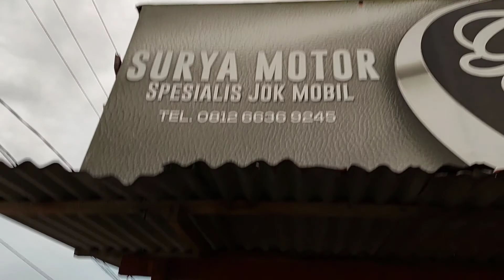BEFORE & AFTER || POLES BODY MITSUBISHI PAJERO SPORT GLS TAHUN 2013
Mobil Mitsubishi PAJERO SPORT 2013 GLS  Kedai Surya Motor Spesial Jok. Jl Yos Sudarso Rumbai Pekanbaru RIAU INDONESIA.

Tonton terus Vidio SKM Group Channel..Salon Mobil CarSalon Bisa membuat anda jadi pengusaha salon mobil,,,juga menyalon mobil sendiri..